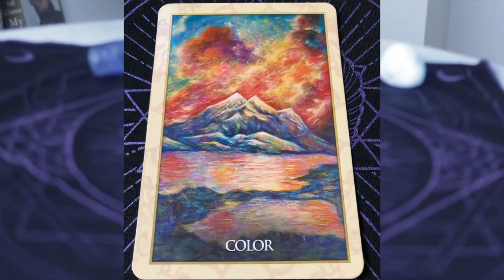Angel Daily June 19, 2019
Angel Souls
Michelle Patterson